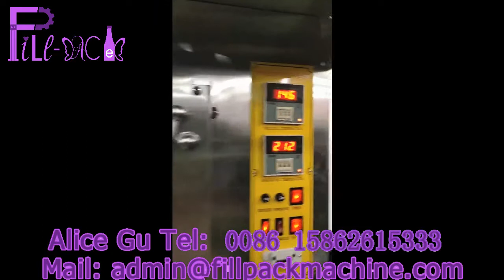500ml sachet water packing machine for single layer film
"all kinds of liquid without gas, especially soy, wine, vinegar, juice, fruit pulp, soybean milk, peanut oil, vegetable oil, plant oil, mineral water, and liquid chemical products.
2, Sealing style: back sealing
3, Function: film sterilization,auto complete Bag-making, filling, sealing, printing, cutting and counting
4, Whole machine with stainless steel covering, With foot wheels for easy transportation;"